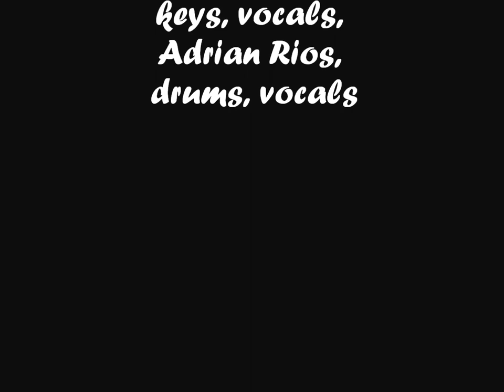Tony Pacheco and Souled Out performing Low Down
Battle of the Bands, Sunland Park Racetrack and Casino, Sunland
Park, New Mexico, 5/28/14.